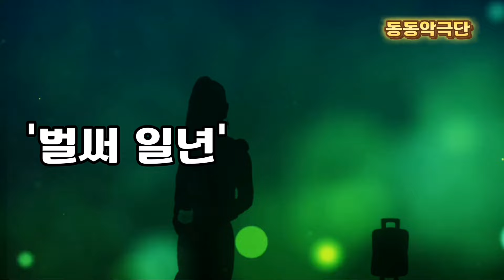벌써일년 브라운아이즈 동동악극단 와락키스 어머니안부 영화배우정세희